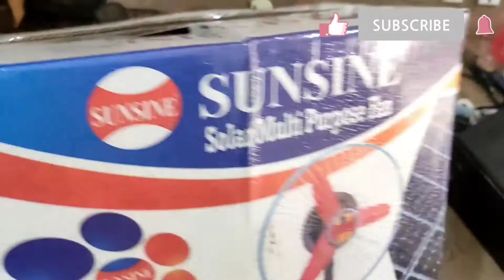12v Fan||solar fan||12v DC Fan Review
Aaj hum Ek 12v solar fan Yani 12v DC Fan Ka review karenge ye dikh me me chhota he magar ye chal me me bahut hi tej he aapko Bhai Ek bar try jarur Karni Chahiye

Not skipped

12v fan
12v DC Fan
12v fan review
12v DC Fan Review
Solar fan
Solar DC Fan Review
12v DC solar fan
6v fan
6v DC Fan